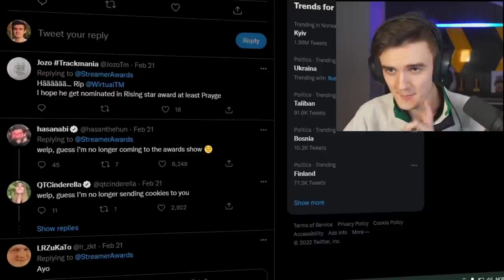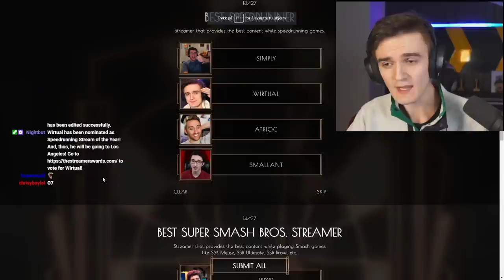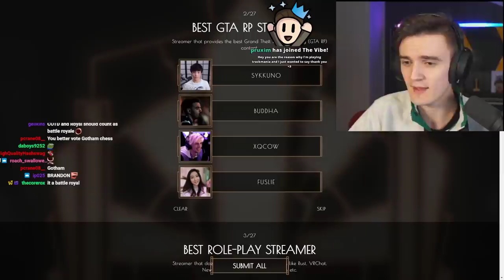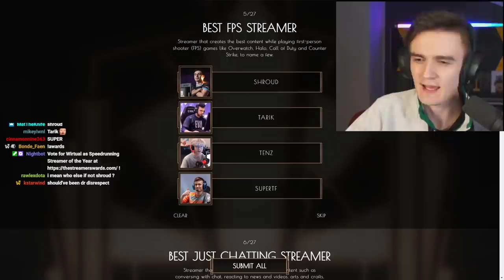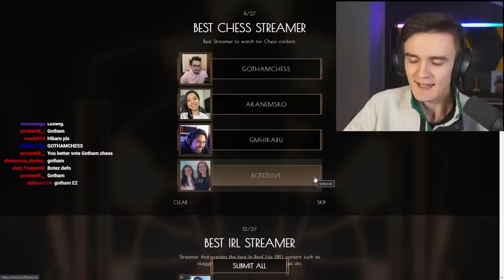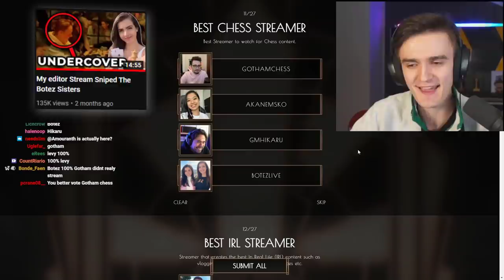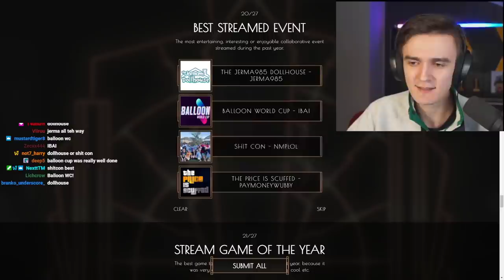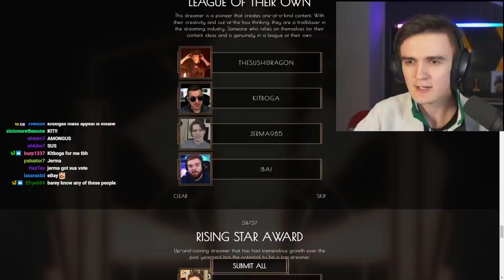I GOT NOMINATED